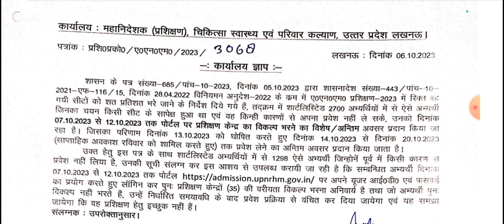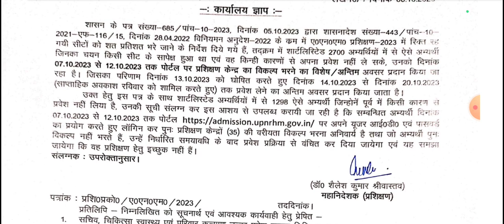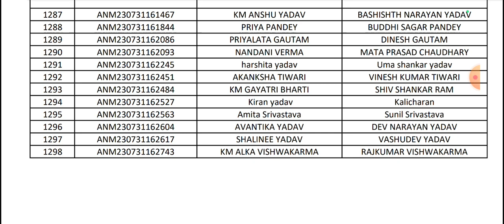Up ANM GNM ADMISSION FORM 2023 UTTAR PRADESH ANM GNM ADMISSION APPLICATION FORM 2023